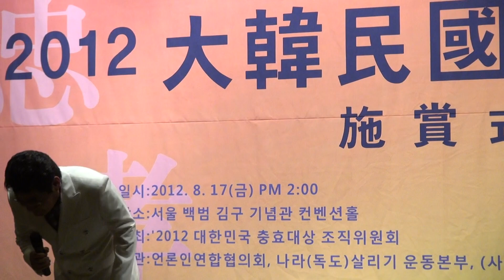20120817152144.MTS/ 가수/ 진성/ 태클을 걸지마 - 대한민국 충효 대상 시상식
2012/08/17/ Singer/ Jin Sung / Do not talk to tackle - Republic of Korea, and filial loyalty and Awards - 가수/ 진성/ 태클을 걸지마 - 대한민국 충효 대상 시상식